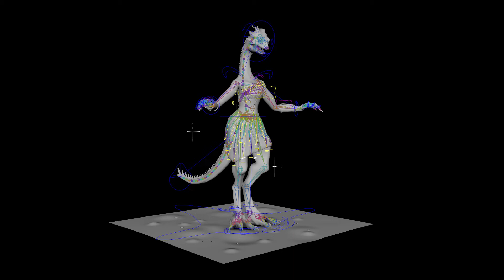Izaskun Arraiz, ejercicio Rig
Ejercicio realizado dentro del módulo de Rig, jerarquías y  motricidad con Maya del Máster en Animación 3D y VFX en la Escuela CENTA.